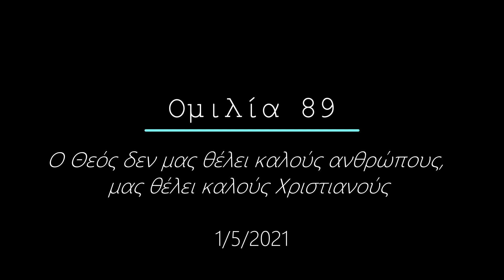Ομιλία 89 - Ο Θεός δεν μας θέλει καλούς ανθρώπους, μας θέλει καλούς Χριστιανούς - 1/5/2021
Sermon 89 - God does not want us good people, He wants us good Christians - 5/1/2021
00:00 Εισαγωγή
00:43 Ομιλία